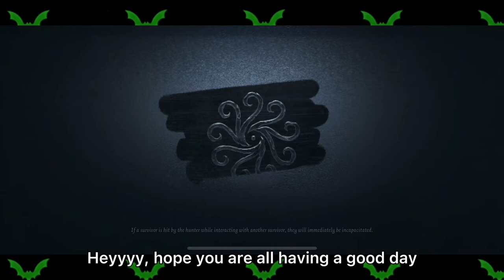Identity V | Rip Prospectors Ping 💔 | Geisha “Rainmaker” Gameplay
I’ve become a geisha main lmaoo